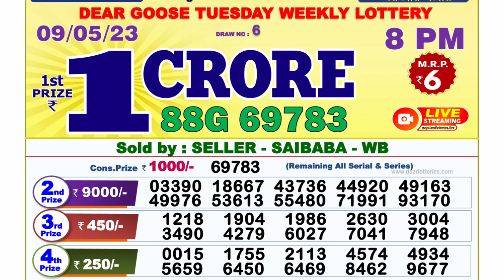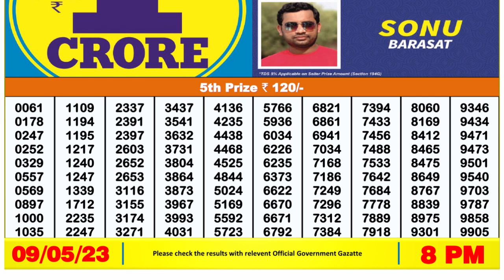Nagaland Lottery Sambad Live 8pm 09.05.23